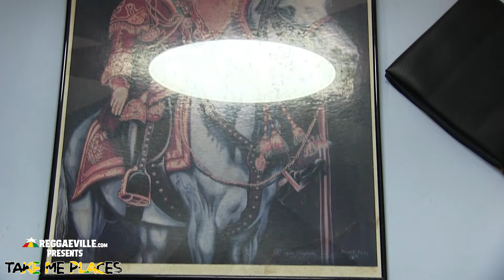Leroy Sibbles - Spending Time with Bob Andy Before his Passing | Take Me Places #6 [Part One | 2023]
TAKE ME PLACES - Interview Series 🇯🇲 SEASON 2 [2023]
With her interview series 'Take Me Places' Reggaeville host Munchy highlights veterans and members of the Reggae fraternity that spent a lifetime contributing to the genre, played crucial roles in the industry and dedicated their time, talent and energy to foster, develop and push Jamaican culture.

All guests pick a special location and take Munchy to a place of their choice from where they start the mental journey through their life and Jamaica’s rich music history with extensive in-depth interviews. Join our host and visit a soothing garden oasis and the dusty streets of Waterhouse, award packed living rooms and equipment boasting studios, from Downtown Kingston to the countryside of Clarendon.

The second season welcomes musicians Leroy Sibbles and Lloyd Parks, sound engineer Leroy “Fatman” Thompson, Killamanjaro sound father Noel “Papa Jaro” Harper and singer Derrick Morgan and takes you once more to the personal places, where Reggae history was created.

Can you guess what Leroy Sibbles dearest pet was? What other talent Lloyd Parks has aside from music? Why Derrick Morgan didn’t want to stay in England? How Ricky Trooper prepared the legendary clash of Killamanjaro against King Addies and how Jimmy Cliff surprised Fatman on his birthday? All these and even more questions will be answered in another season of Take Me Places, that kicks off on Reggaeville on October 21, 2023 and will have a new episode premiere every two weeks up until Christmas.